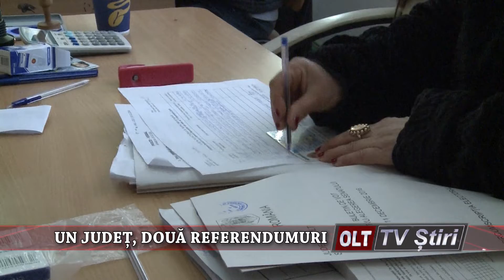UN JUDET DOUA REFERENDUMURI 0510